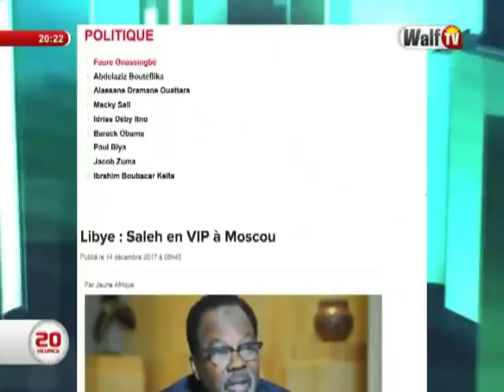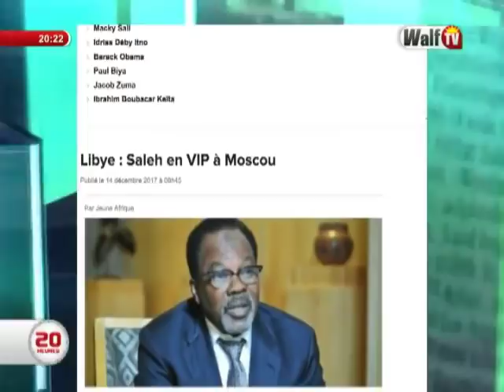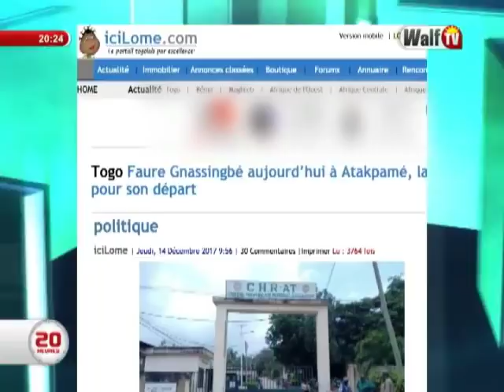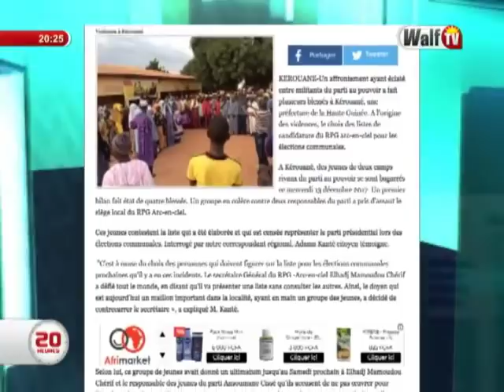Journal 20H du 14 déc. 2017 sur WalfTV